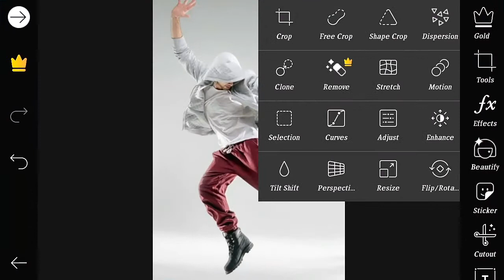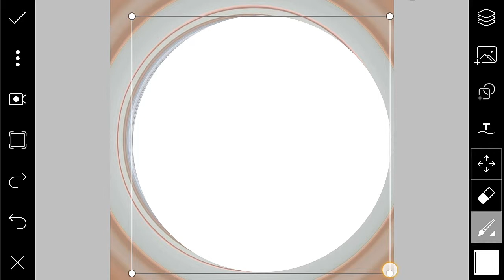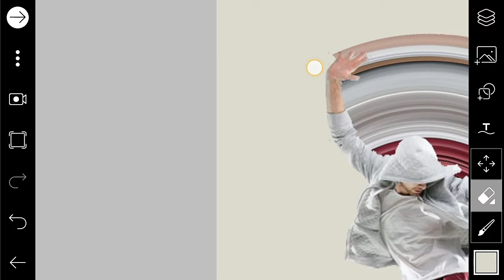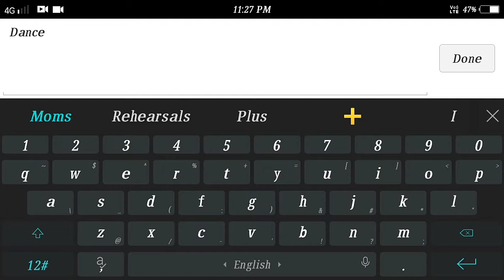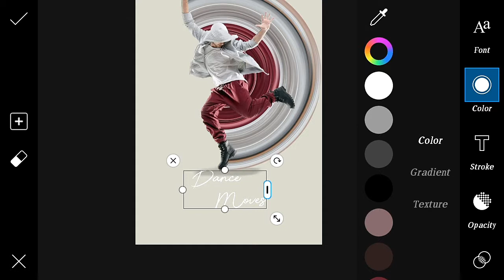Circul pixel ,picsart editing tutorial, new insta viral photo editing tutorial premium circul pixel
JK Edit's:-